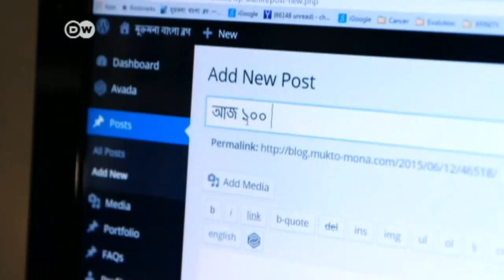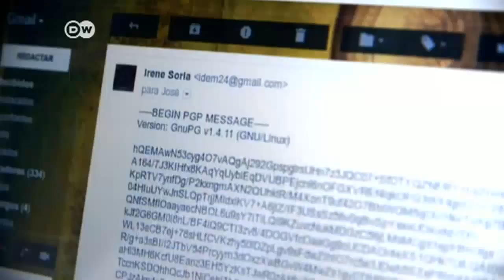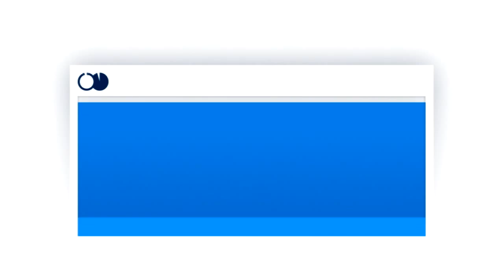Bobs: Raif Badawi among honored bloggers | DW News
The challenges of the digital age have been at the center of discussion at the Global Media Forum in Bonn, hosted by DW. As a highlight during GMF, international bloggers were presented with the "Bobs" awards  - awarded for the 11th time.